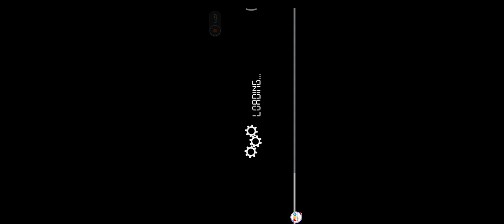bus drive game